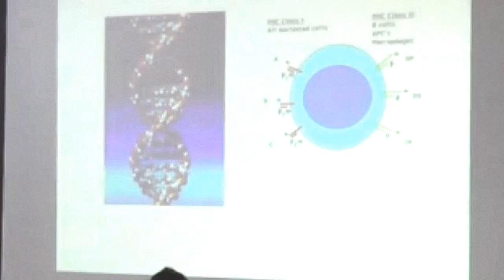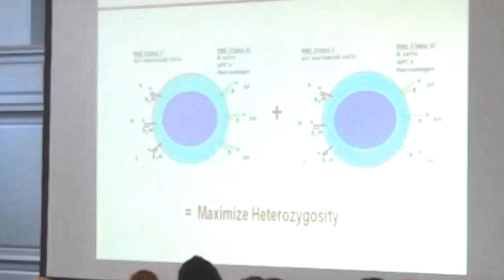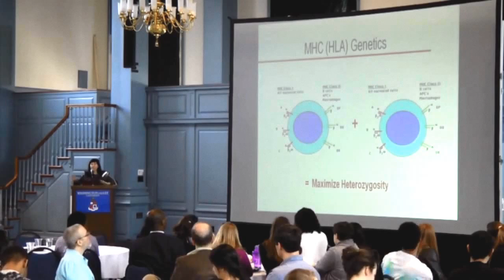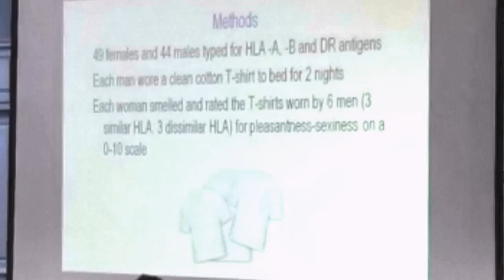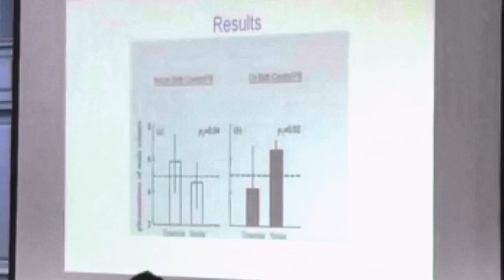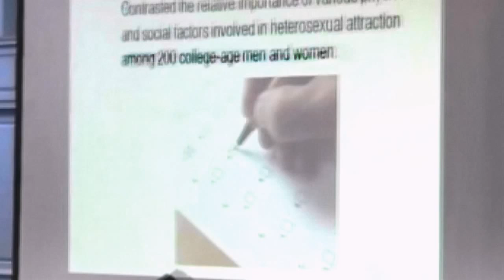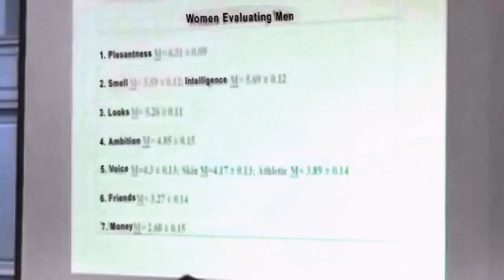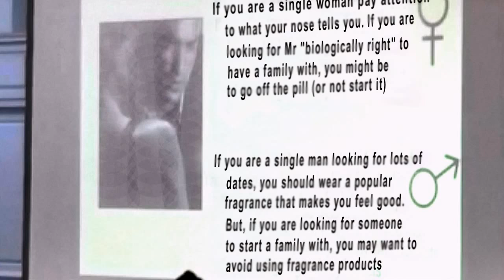Women are attracted to the smell of a man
A lecture by Dr Rachel Herz